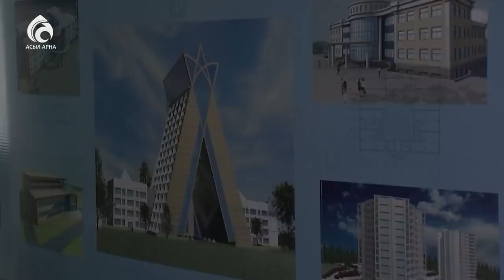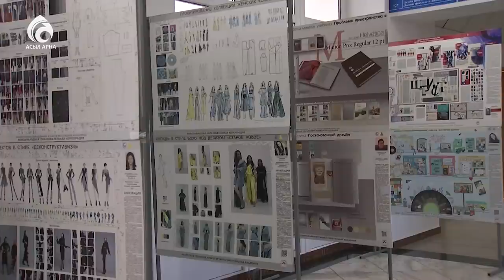Сәулет өнерінің шеберлері \ Ел ішінен \ Асыл арна